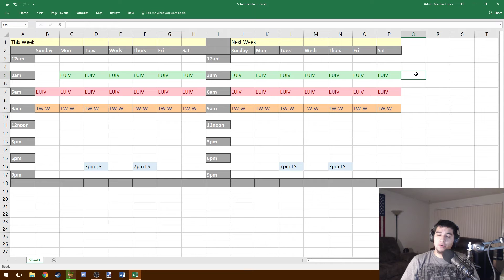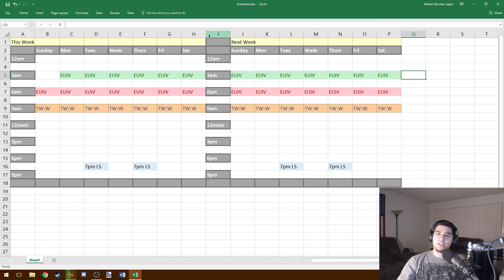Plans for January 2017 | Adrian's Agenda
School starts up tomorrow! Some changes will be made.

▷ SUPPORT ME THROUGH AMAZON

New to the channel? I'm Adrian and I make Let's Plays: I primarily play grand strategy games from Paradox Interactive like Europa Universalis IV and strategy/4x games like the Total War series, but also much more! You can find me livestreaming on Twitch and my 1080p60 let's plays here on YouTube!